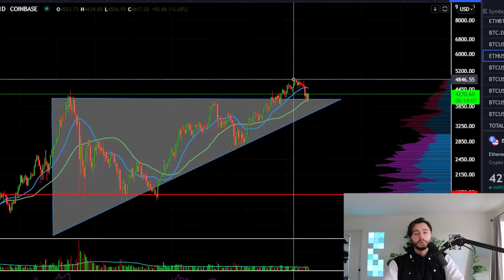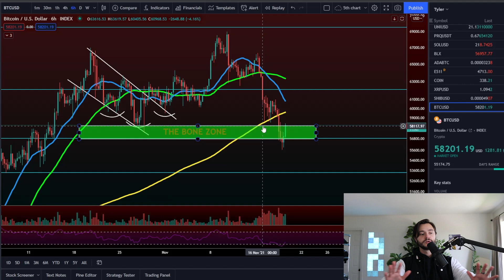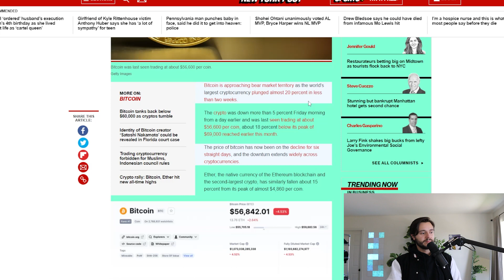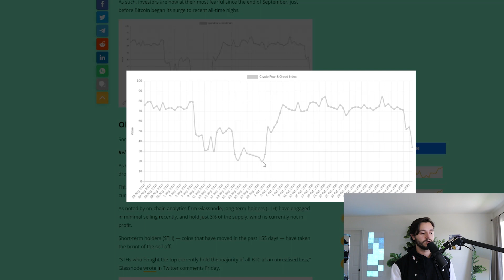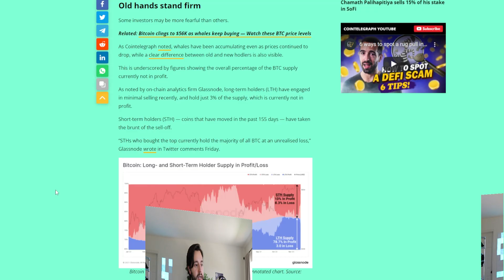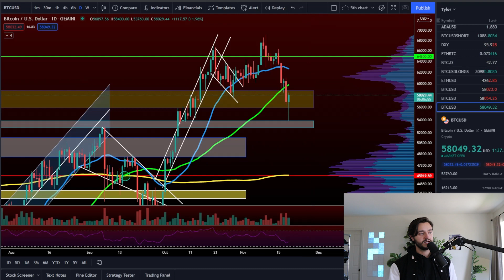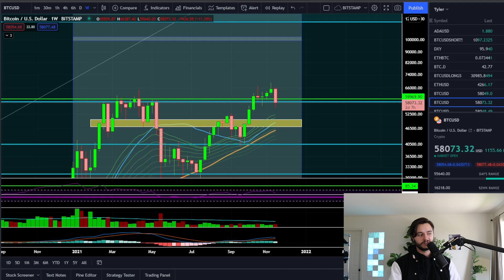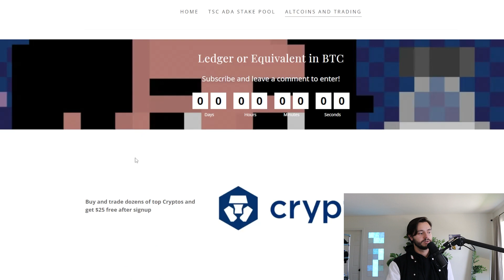ATTENTION: IS THIS BITCOIN DUMP OVER?? - WATCH IF YOU HOLD BITCOIN OR ETHEREUM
✅ENTER INSTAGRAM COMPETITION HERE✅

►►✅ Earn ADA By Staking With Our New Pool! ✅ ◄◄
Ticker: TSC